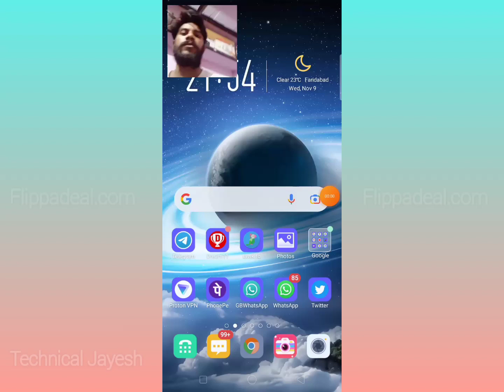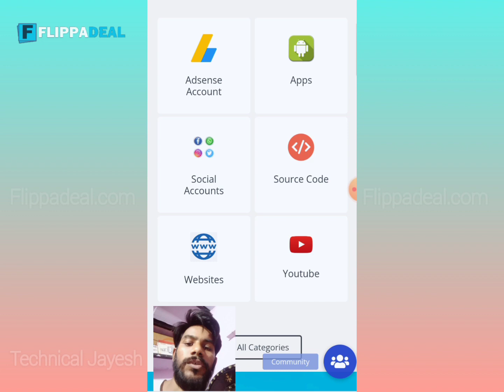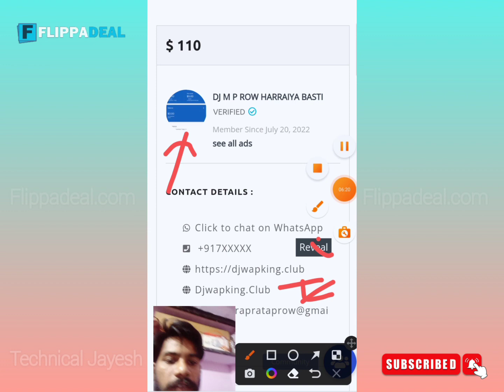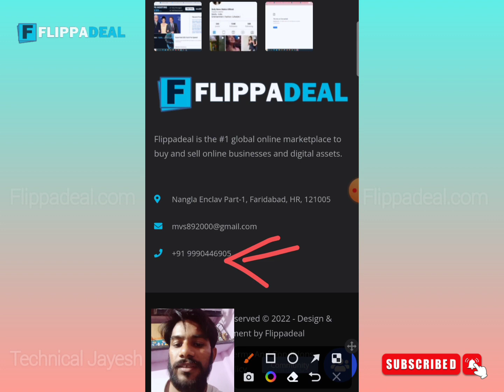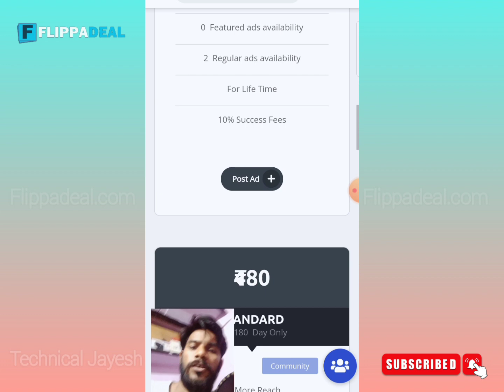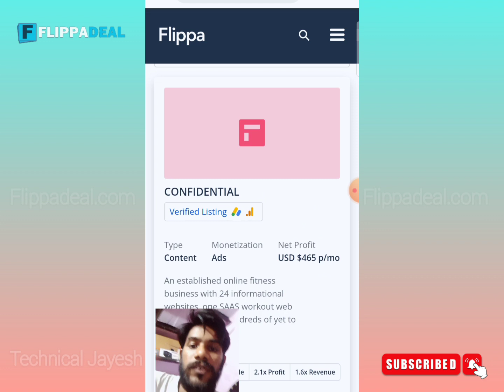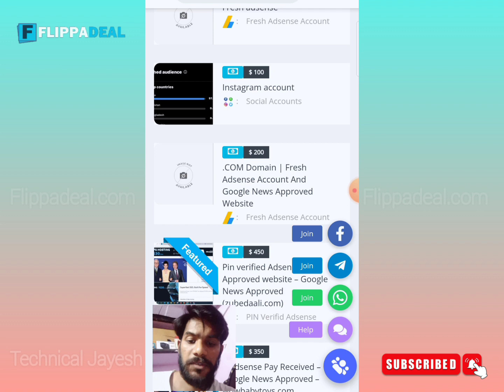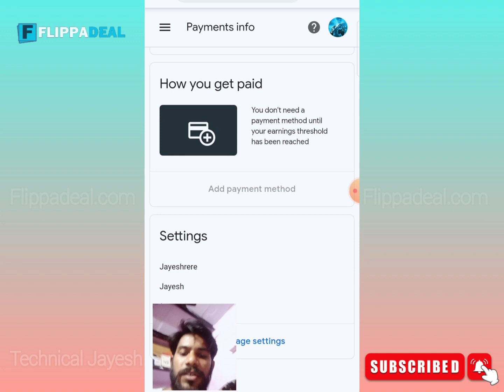How To Buy AdSense Account or YouTube channel buy and sell Marketplace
How to buy AdSense approved Account
how to sell AdSense approved Account
How to get AdSense approval
How to buy YouTube channel
How to sell YouTube channel
How to loading AdSense account
How to Buy PIN veryfid AdSense Account
where I buy AdSense account
AdSense account kaha se kharida
AdSense account kese kharide
AdSense account kese buy Kare
approved AdSense account kaha se buy Kare
approved AdSense kaha sell Kare
YouTube channel kaha se kharide
YouTube AdSense kaha se buy Kare
blogger AdSense kaha se kharide
blogger AdSense kaha se buy Kare
Fresh AdSense account available for sell
PIN Veryfid AdSense account available for sell
Payment received AdSense account available for sell
flippadeal.com is best website for buy sell AdSense marketplace
best AdSense marketplace
buy monotize YouTube channel
sell monotize YouTube channel
how to buy AdSense account,
how to sell AdSense account,
how to buy and sell AdSense account,
how to buy AdSense with website,
AdSense approved account ,
AdSense Disapprove account,
AdSense account kaha se buy Kare ,
AdSense website Buy and sell,
AdSense account Suspended,
AdSense account Disabled,
How to re enable AdSense account,
How to sell website,
website kaha se kharide,
App php script for sale,
Facebook page kaha pe sell Kare ,
Facebook page kaha se buy Kare,
how to sell Facebook page,
how to sell Twitter account,
YouTube channel kaha se buy and sell Kare,
How to buy Earning apps,
YouTube Channel Buy and Sell,
where buy YouTube channel,
where Buy AdSense account,
AdSense ad limit kese hataye,
AdSense Boosting Earning boosting,
Flippadeal.com
Flippa flippa flippa flippa flippa...